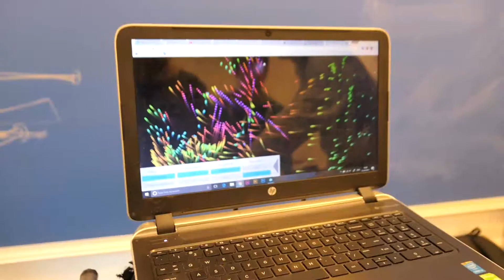Workshop Denmark: Mouse Interface For People With Chronical Pain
Mariann Juhl has RSI from working on the computer. The RSI developed chronical pain and ever since she is unable to work again. She contacted us to see how a full body interface could be developed for getting her back to work. With Institute for Applied Motions we brought two Bionic Chair prototypes, the Buoy chair of Enrichers and a Macaron pillow. Students from the Technical College teamed up to create three different types of interfaces, one for gaming, one for the mouse and one to make music with the body.